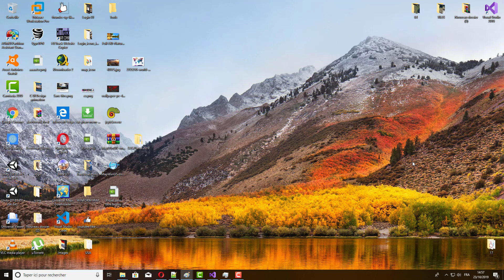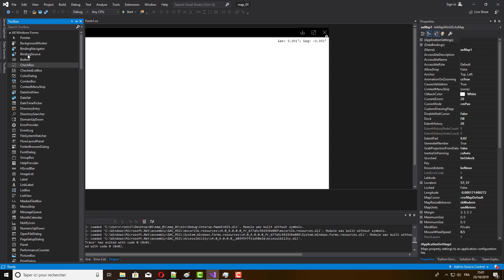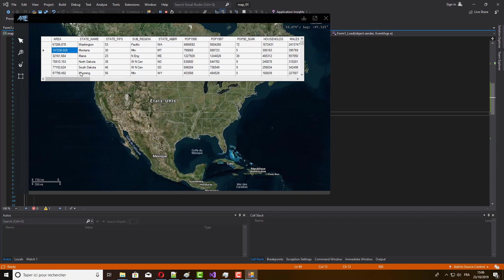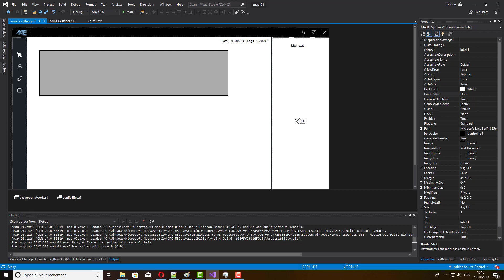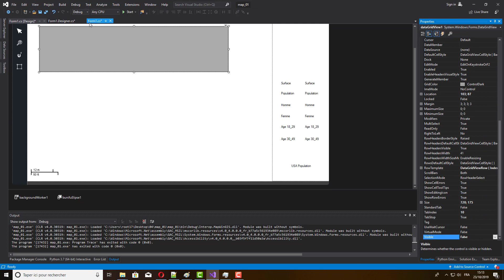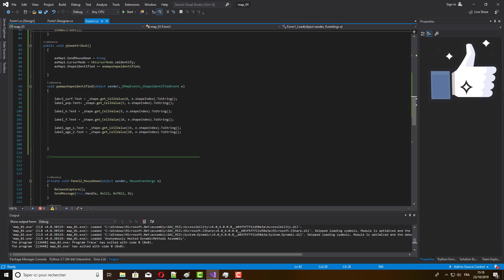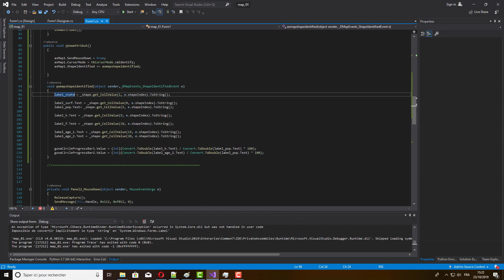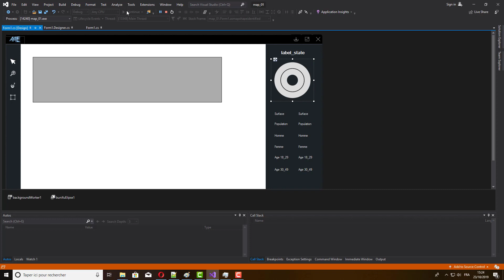06- MapWinGIS IDENTIFY SHAPE C# Winform MAP USA (States)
06-  cour  (Mapwingis) : comment créer une application cartographique avec MapWinGIS , Identifier les shapes
mapwingis Identify shape